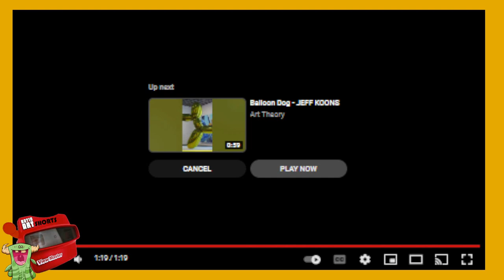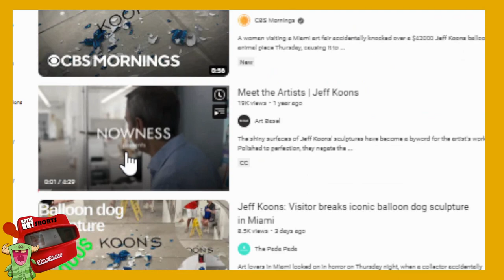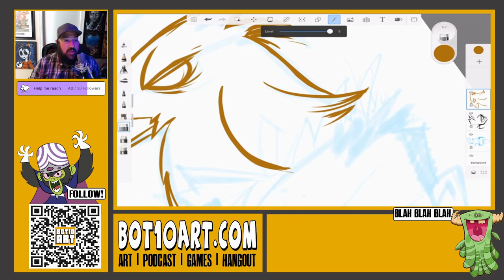B10A SHORTS : $42K dollar Mistake!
Hi! I am artist Lazaro Gomez, aka BOT10ART | ART | HORROR | SCIFI | GAMES | MUSIC | BOOKS| and VEGGIES!

In this video artist Lazaro Gomez ( AKA BOT10ART ) talks about the destroyed Jeff Koons 42 thousand dollar sculpture.

LINKS!

TOOLS!
Samsung SM-T970
Autodesk Sketchbook Pro
Creative Suite
VSDC Editing Suite